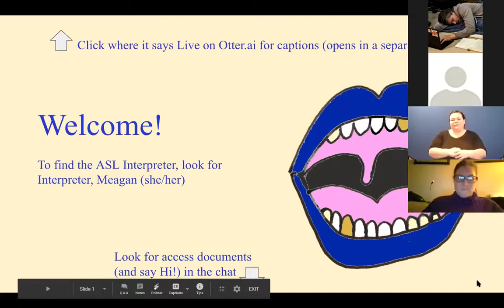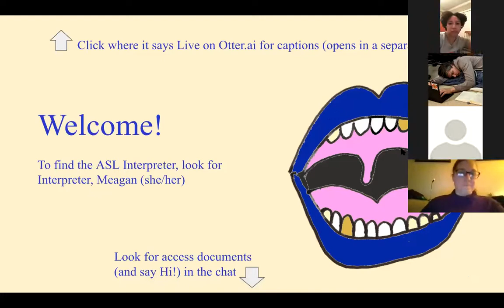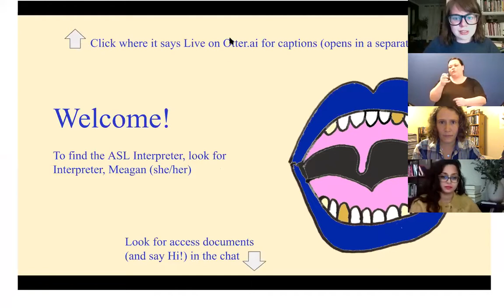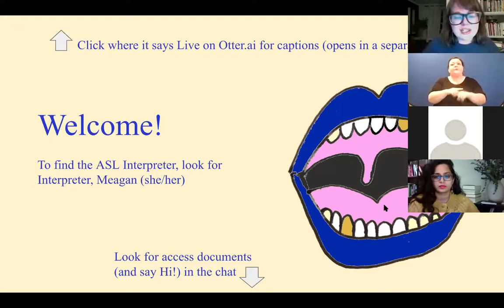The Open Mouth Literary Center Presents: A Reading with Aditi Machado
Featured poet Aditi Machado is joined by opening readers Gwendolyn Ann Hill (reading a poem by Joanna Klink), Vasantha Sambamurti, Josh Luckenbach, Molly Sroges, Noelia Cerna, and Shannon McGill.

This video is captioned and includes ASL interpretation.